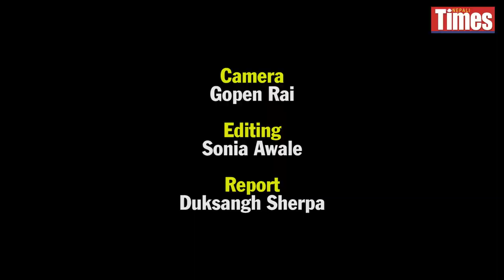Attached to art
Celebrated Nepali artist Prithvi Shrestha is back with his fifth solo exhibition, ‘Attachment’. Watch his video portrait and listen to the artist talk about how he melds traditional motifs with contemporary themes to explore the modern way of existence which brings together the physical, spiritual and virtual worlds. Watch Prithvi Shrestha at work in his studio in Kupondole.